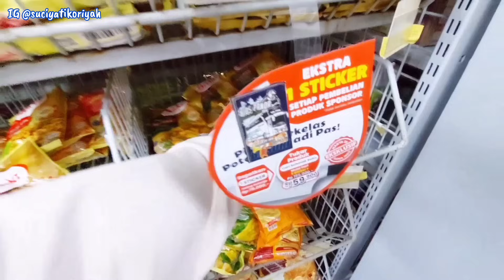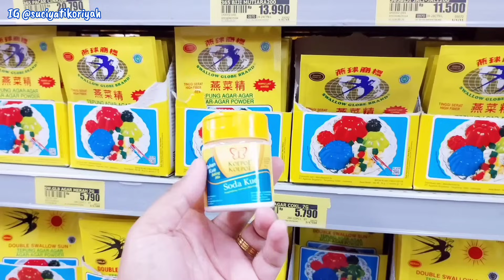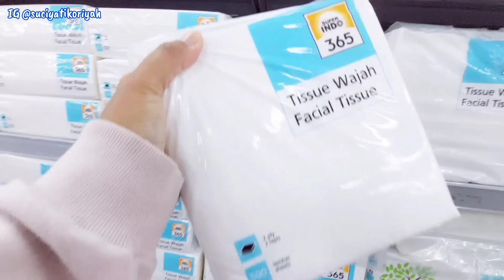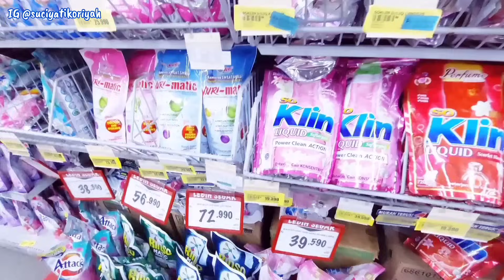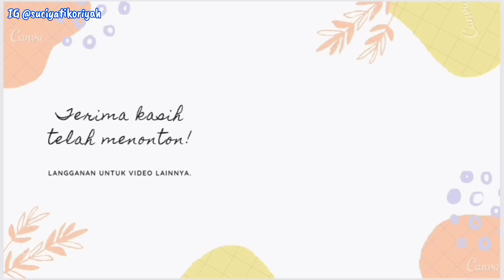BELANJA BULANAN NOVEMBER 2023 HARGA NAIK SEMUA, PILIH PILIH PRODUK YANG TIDAK PRO DENGAN ISR***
Assalamu'alaikum, terima kasih sudah mengklik video ini.